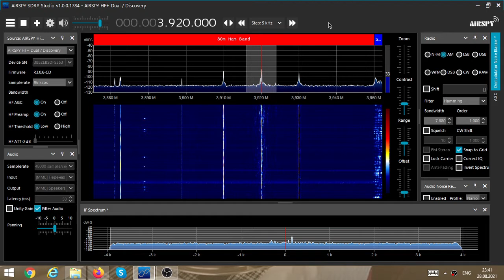Radio Piepzender (NL) 3920 kHz near Moscow, August 28 2021, 20:34utc